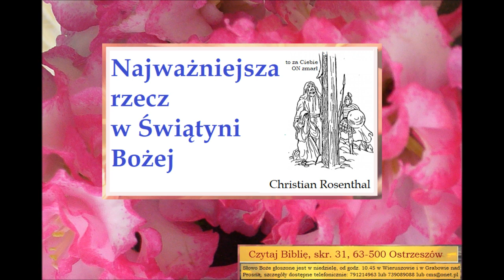Czego uczy mnie Biblia o najważniejszej rzeczy w Świątyni Bożej Christian Rosentahl C013